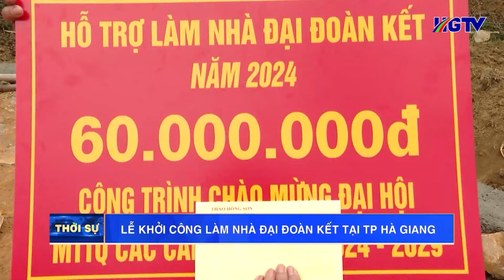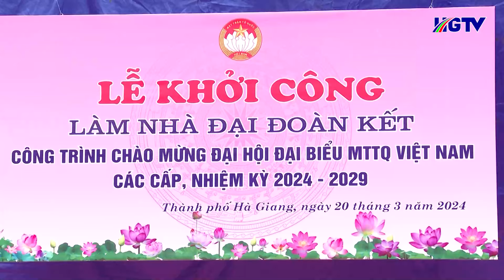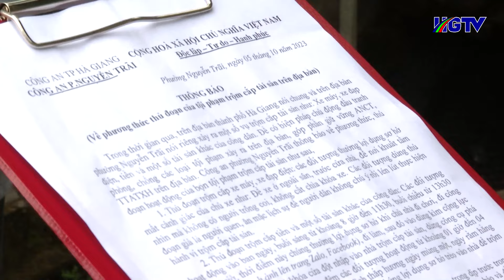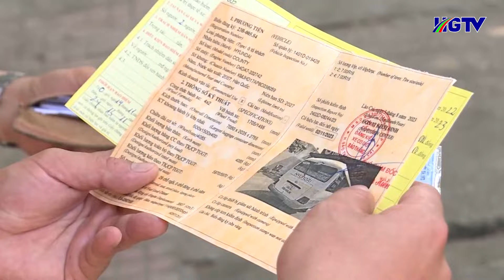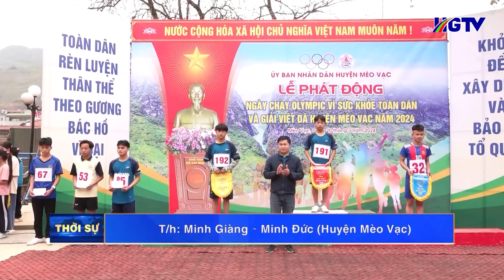Thời sự trưa Hà Giang - Ngày 21/3/2024